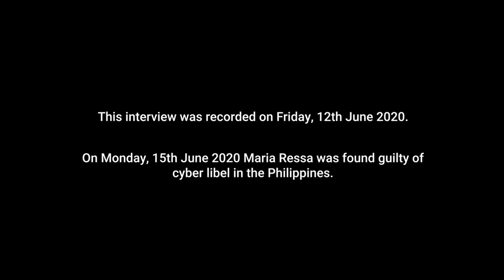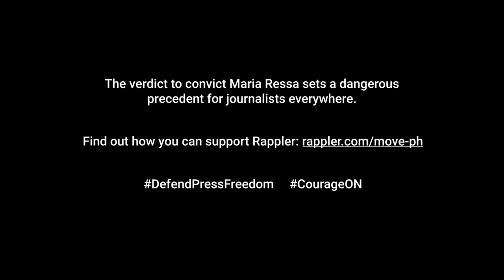Jon Snow in conversation with Rappler's Maria Ressa | OWM Awards 2020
To celebrate the 32nd Annual One World Media Awards, hear from some of the industry's finest in a series of exclusive live stream events.
Channel 4's Jon Snow will be speaking to Maria Ressa, founder of the winner of this year's One World Media Special Award, Rappler, in an exclusive interview.

The Special Award celebrates an independent media organisation based in a developing country that uses media to address social, cultural, political and economic issues. The Award seeks to recognise and encourage outstanding reporting that informs the public, provides an outlet for local people’s voices, creates a space for critical information and holds those in power to account.
HoldTheLine: Sign the RSF petition to support Maria Ressa and independent media in the Philippines

Find out more about all of the nominees and winners of the One World Media Awards 2020: awards.oneworldmedia.org.uk